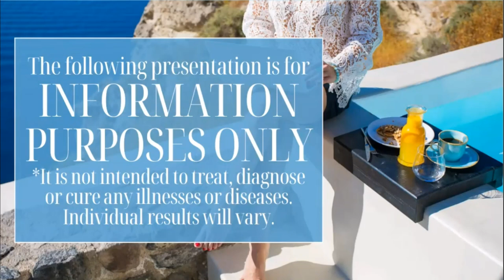Dr Phil Carson - How is pHix Unique and How it Burns Fat In Your Body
Dr Phil Carson explains how pHix is unique and how it burns fat in your body.

Are you tired of struggling to lose weight? Meet pHix—the simple, all-natural solution that helps you "Slim while you sip!"

Our unique dietary supplement supports your body in burning fat for up to 9.5 hours, using a groundbreaking, patented extraction process from the hops flower. The result? Adaphyte - a concentrated blend of Mature Hops Extracts (MHE) designed to target stubborn visceral fat.

Best of all, pHix is colorless and tasteless, so you can easily mix it into any beverage - water, juice, tea, or your favorite drink—without changing the flavor.

Excess weight isn’t just an inconvenience; it’s a risk factor for serious health conditions. By targeting visceral fat, pHix helps you lose inches, reduce inflammation, and enjoy a healthier, leaner you.

How Does pHIX Work?
pHix works by triggering the "warming" mechanism of the brown fat in your body, which can support fat loss and overall health. When your body is in a "warming" state, it burns that unwanted adipose fat tissue. Plus, pHix is designed to be a nutritious addition to your daily routine, making fat loss more enjoyable!

✅ A snap a day keeps the fat away
✅ Burn fat the smart way
✅ Easy way to slim while you sip
✅ Years of clinical studies and tests
✅ 100% Natural - this one extract was discovered in the 1950’s
✅ Gluten Free & Vegan
✅ No negative side effects
✅ No taste or odour
✅ Put it in any beverage
✅ Manufactured and packaged in-house
✅ Patented
✅ Easy to share with others
✅ Switch on your fat-burning machine
✅ Enhances your health and wellbeing

Take control of your health today - just add pHix and watch the transformation begin!